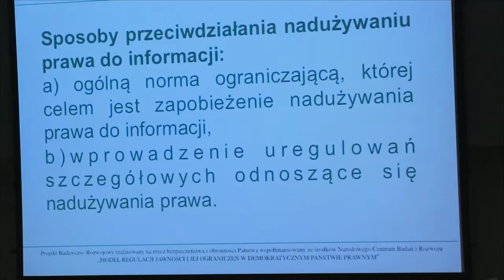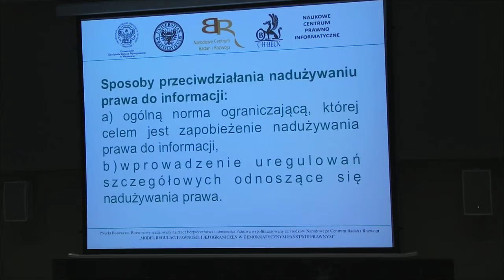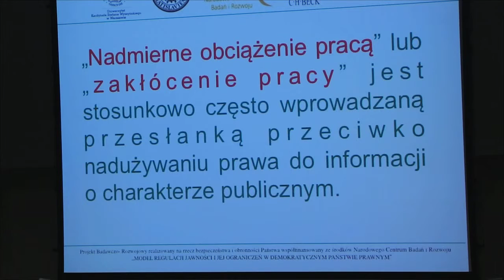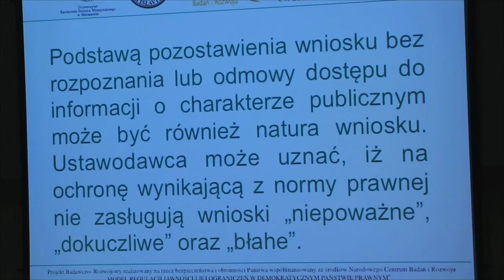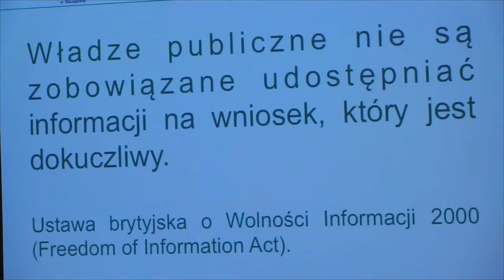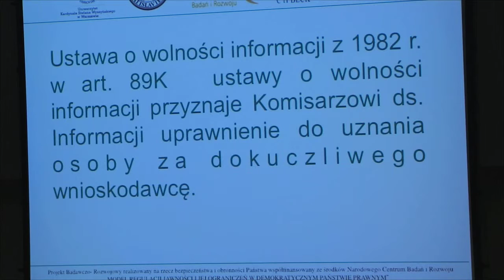Konferecja zatytułowana "Nadużywanie prawa do informacji publicznej" - część 2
Głos zabierają
- prof. Małgorzata Jaśkowska, sędzia NSA
- dr Agnieszka Piskorz-Ryń, Wydział Prawa i Administracji Uniwersytetu Kardynała Wyszyńskiego

Konferencja została zorganizowana w ramach projektu badawczo – rozwojowego
realizowanego na rzecz bezpieczeństwa i obronności państwa pt. „Model regulacji jawności i jej ograniczeń w demokratycznym państwie prawnym” współfinansowanego ze środków Narodowego Centrum Badań i Rozwoju.

Wszystkie nagrania wraz z komentarzem Sieci Obywatelskiej Watchdog Polska dostępne są na stronie

Nagrania wykonała Sieć Obywatelska Watchdog Polska